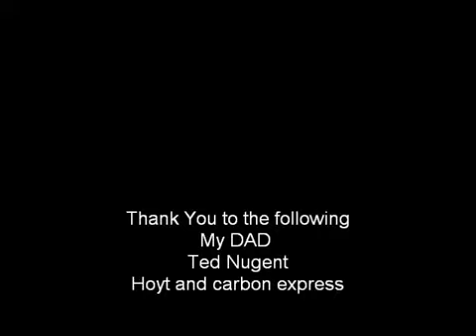3D shoot at Bushman Archers and 300 rum recoil test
This is a fun course . They are pretty cheap and reasonable.

Last part